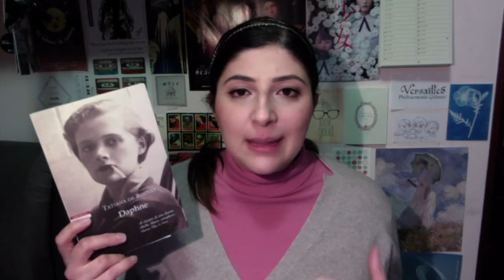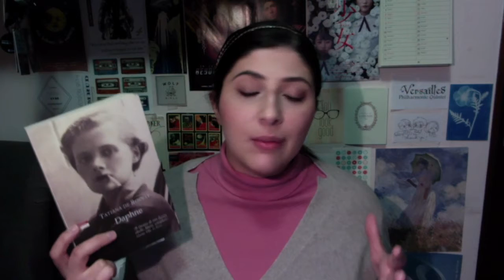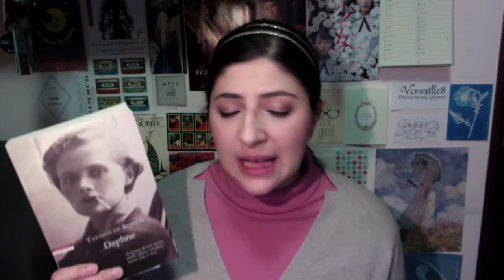Recensionando ◇ Daphne Du Maurier e Jamaica Inn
Speciale Daphne Du Maurier: la recensione della biografia dell'autrice di Tatiana de Rosnay e del suo romanzo giovanile Jamaica Inn.
►DAPHNE di Tatiana Rosnay
►JAMAICA INN di Daphne Du Maurier